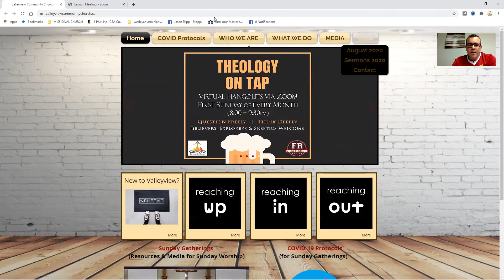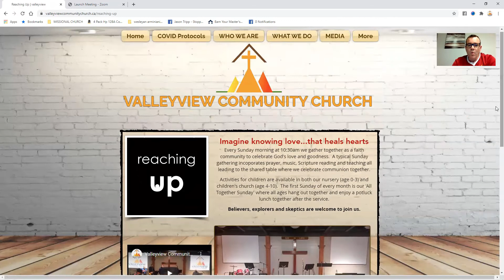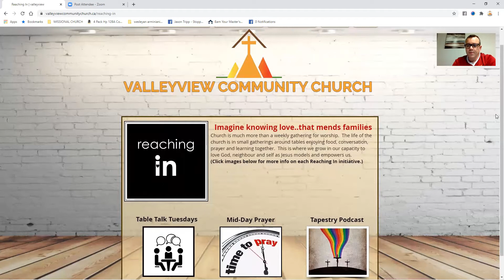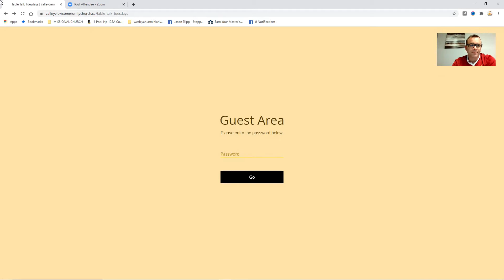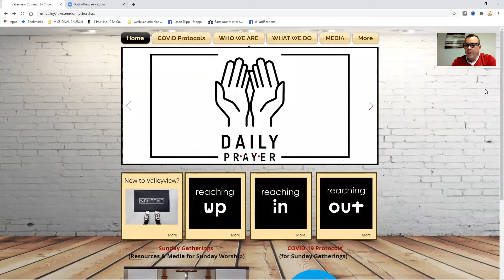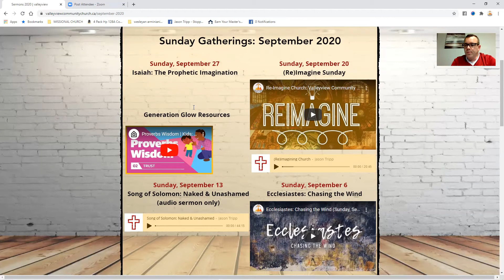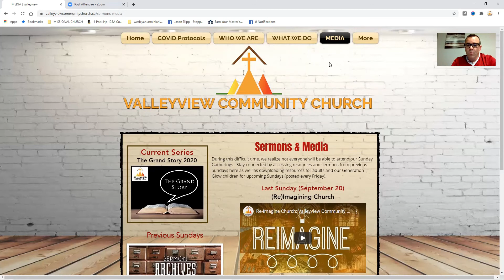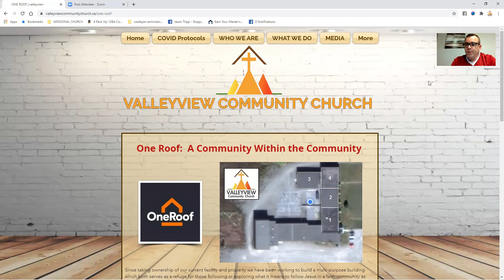Valleyview Community Church_Navigating our Church Website